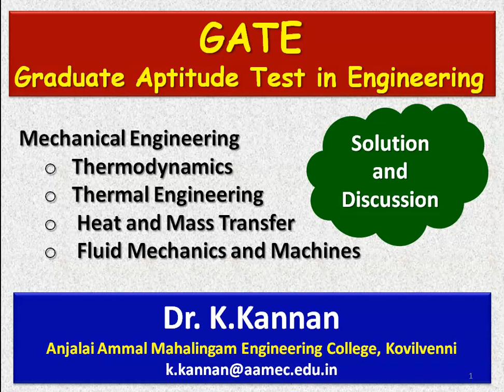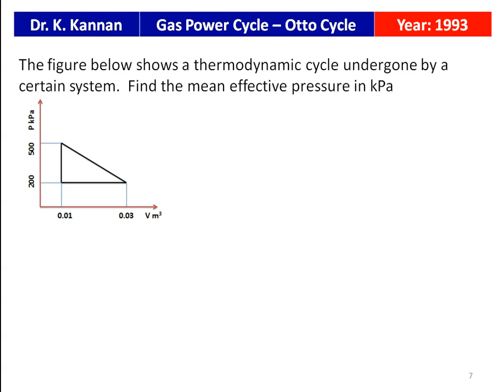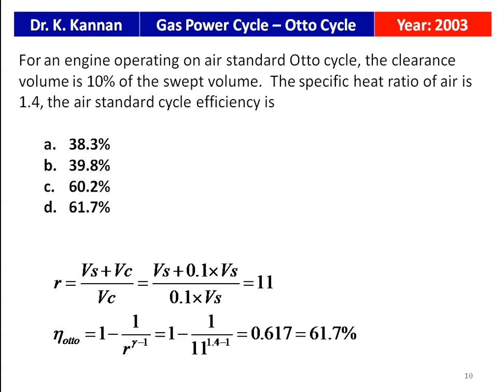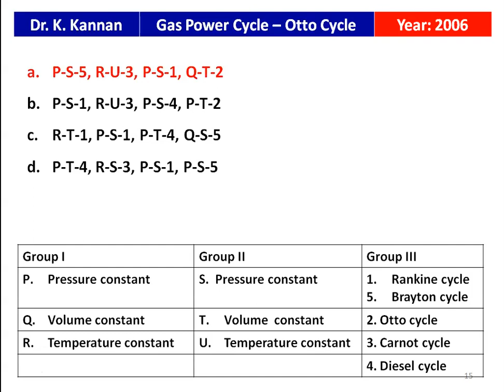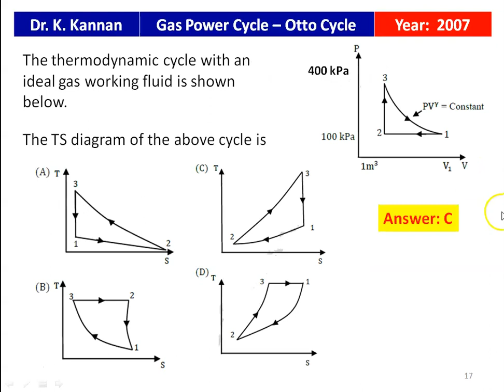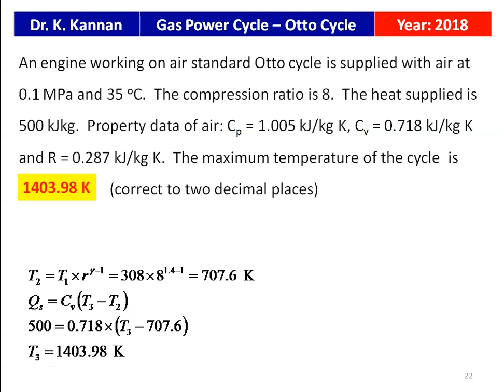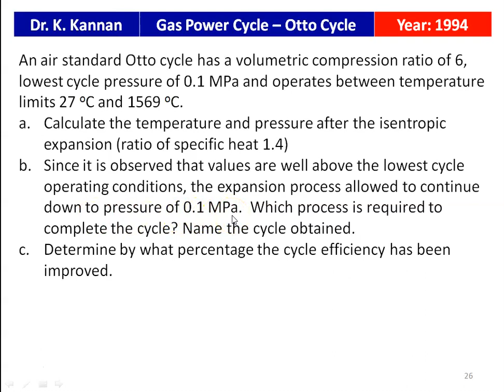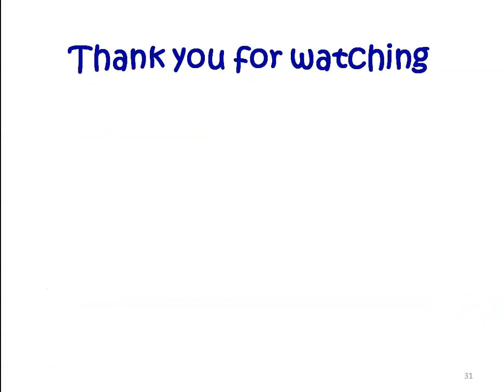GATE 14 Otto Cycle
GATE question in Otto cycle from various question papers are solved and discussed.